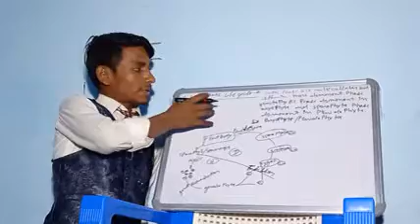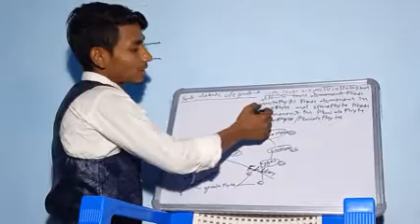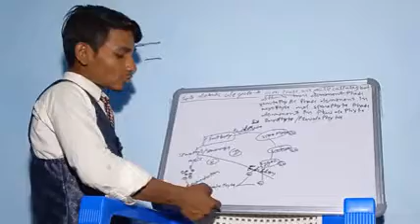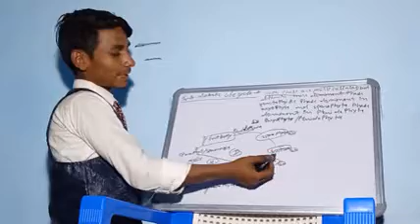Haplontic and diplontic life cycle from NCERT by Dinesh kanpur